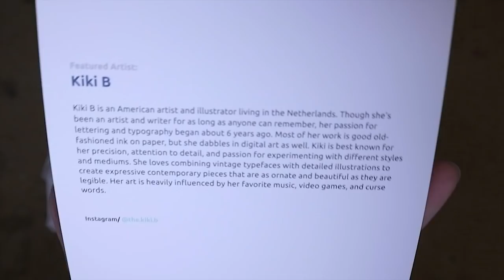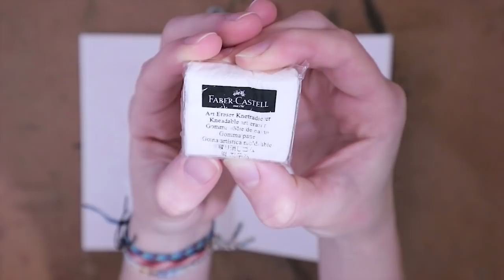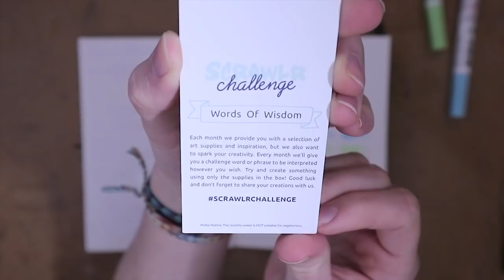SCRAWLR BOX - Words Of Wisdom - SUCH PRETTY BRUSH PENS!!!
And, I am back! Hopefully to stay this time :))

MUSIC
All music in this video was made and played by me